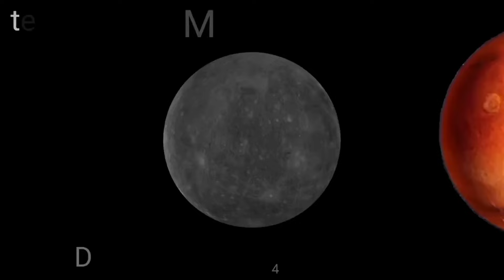planets size comparison | 3D Universe Size Comparison